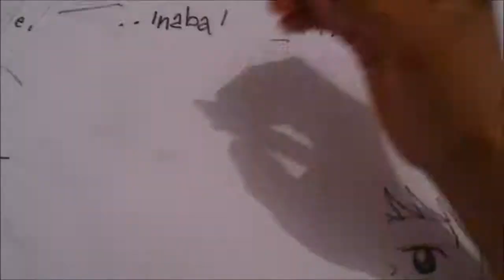Popotan Draw A Pulso a la GRACIOSA POPOTAN X db